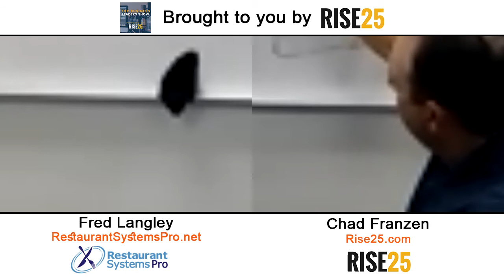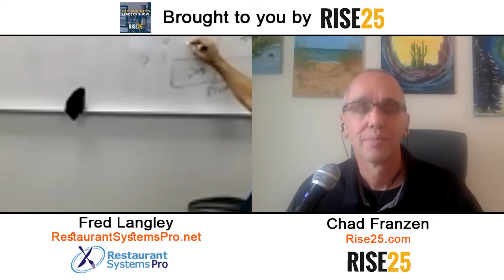[SpotOn Series] The Perfect Recipe With Fred Langley of Restaurant Systems Pro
Fred Langley is the owner and CEO of Restaurant Systems Pro, a complete operating system for restaurants including organization, hands-on training, apps and software, and more. Fred has been in the service industry since he was 12 years old and opened his first restaurant at age 27. Fred holds an associates degree in Business Administration from Santa Rosa Junior College.

Here’s a glimpse of what you’ll learn:

• Fred Langley’s rise from bussing tables to restaurant systems
• What is Restaurant Systems Pro?
• Fred talks about how operating systems improve bottom-line profits
• How Restaurant Systems Pro reinvented itself during the height of the pandemic
• Fred shares his most important lessons as a restaurateur and OS mentor

In this episode of the SpotOn Series, Chad Franzen speaks with Restaurant Systems Pro Owner and CEO Fred Langley about how complete operating systems can help restaurants improve profits. Fred started as a client with Restaurant Systems Pro and moved up the ranks to where he is now. He uses his decades of experience as a chef and restaurateur to help build sustainable systems for operating profitable restaurants.